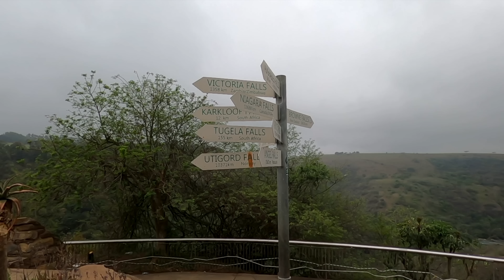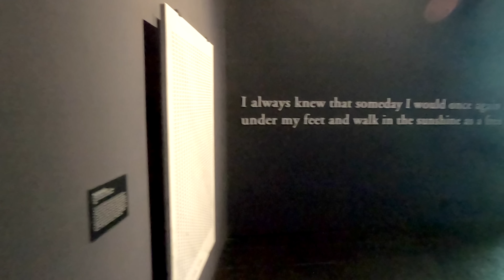Nelson Mandela Capture Site Howick Kwazulu Natal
The site where Nelson Mandela was arrested on 5 August 1962 outside Howick, in Kwazulu Natal, South Africa. Mandela was dressed in disguise as a driver when the police found him, this arrest led to his 27 year incarceration. On that day, armed security police, acting on a tip off, flagged down a car in which Nelson Mandela was pretending to be the chauffeur. The spot where this occurred is on the R103 the old main road which is just 5km from Howick.

The capture site has an educational centre and museum, and do take the time to take the "long walk to freedom" which takes you to a unique steel sculpture to honour a unique man.

To see the sculpture, visitors walk from the Visitor Centre along a path representing 'the Long Walk to Freedom' towards the sculpture culminating at the viewing point halfway down a cut into the earth where the steel columns gradually come together and focus at a particular point 30m meters from the sculpture. Along the way there are 27 steel signs, 1 for each year of his incarceration, and each one symbolising a milestone of Nelson Mandela's life.

The artist Marco Cianfanelli and the architect Jeremy Rose worked together from 2007 to 2012 to create a unique monument dedicated to the life of Nelson Mandela. Exactly 50 years after Mandela's arrest, on August 5, 2012, the Nelson Mandela Capture Site was inaugurated by then-President Jacob Zuma.

I’m Chris Corbet; video creator, photographer and fan of road trips, outdoor adventures, nature and remote places. I hope my videos might help those who want to experience gravel travel & off road adventures, and who don’t care as much about the vehicle that gets them there, as they do about the journey itself and the destination. I try to provide useful tips and background information about the unusual places that we visit, as well as endeavouring to draw attention to conservation, my intention is always to inform, educate and entertain.

Remember:
There will never be a second chance to make a great first impression!